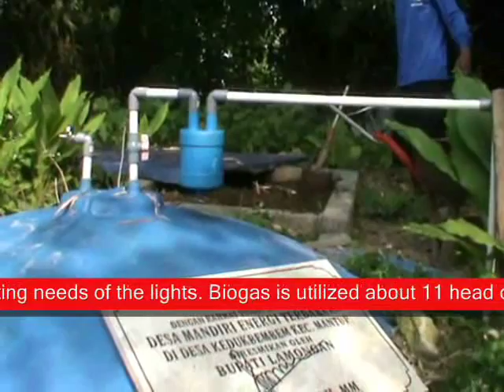A village use biogas cow poop to reduce reliance gas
Some cattle waste makes people in Lamongan East Java Indonesia use biogas as fuel for daily needs. The Use of biogas can reduce dependence on oil and gas.